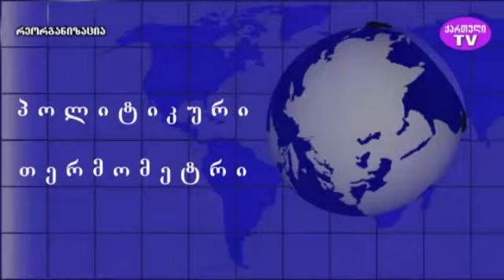"პოლიტიკური თერმომეტრი" . ზაურ ნაჭყებიას საავტორო გადაცემა. სტუმარი - მურმან კვარაცხელია 26.09.2022